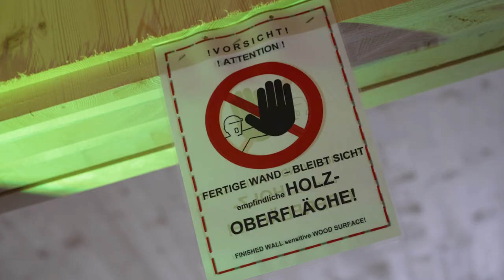Firstfeier des Erlebnisgartens der Salzburg AG🧑🏻‍👩🏼‍👧🏻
Der Bau beim Erlebnisgarten – die betriebliche Kinderbetreuung der Salzburg AG – geht zügig voran. Bereits am 24. April fand die Firstfeier bei dem neuen Gebäude statt. Nach nur etwas mehr als einem Monat Bauzeit steht das Fundament für die Kinderbetreuung des Unternehmens. Am Nachbargrundstück der Salzburg AG startet das Unternehmen mit bis zu 32 Kindern in drei Gruppen den „Erlebnisgarten“ mit MINT Schwerpunkt.
Auf dem Nachbargrundstück der Salzburg AG entsteht der Erlebnisgarten in Holzriegel-Bauweise. Auf 820 m2 und zwei Geschossen können sich Kinder der Mitarbeiter:innen ab Herbst 2024 austoben. Bis es soweit ist, müssen neben der gesamten Installation der Haustechnik des Gebäudes auch noch die Innenräume gestaltet und der große Garten mit Spielgeräten ausgestattet werden. Nach weniger als sechs Monaten Bauzeit wird die Kinderbetreuungsstätte im August fertiggestellt, damit am 2. September die rund 32 Kinder ihre Räumlichkeiten beziehen können.

00:00 Einleitung
00:26 Schwerpunkt MINT
00:45 Nachhaltigkeit
01:28 Fertigstellung
01:44 Abschluss